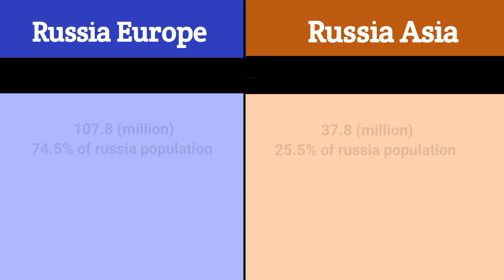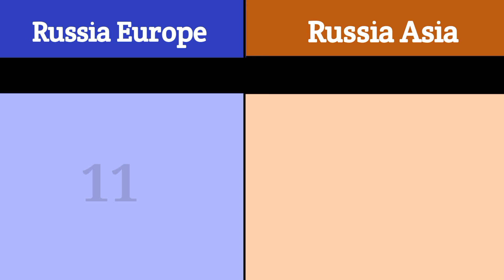Russia Europe v.s Russia Asia || Russia Asia v.sRussia Europe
Russia Europe v. S Russia Asia
Russia Asia v.s Russia Europe